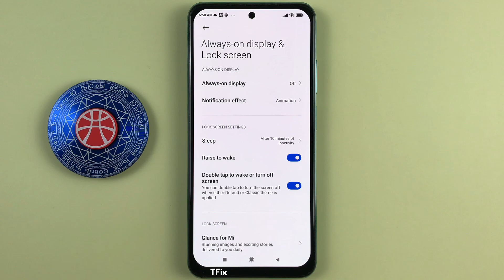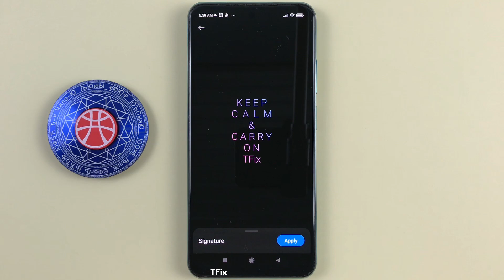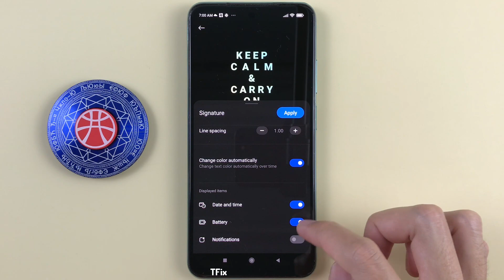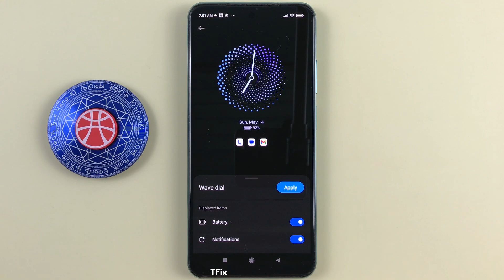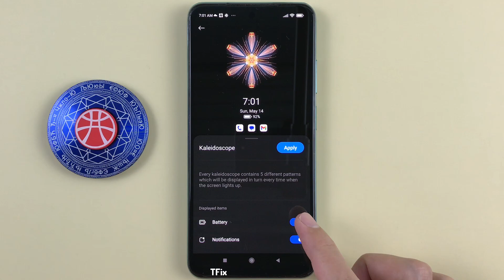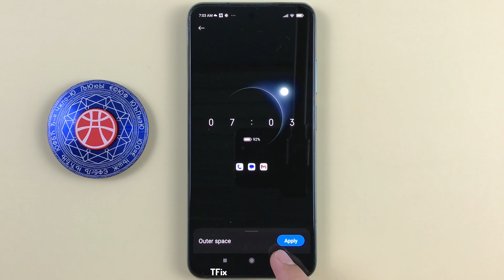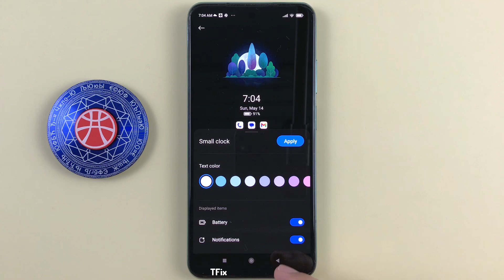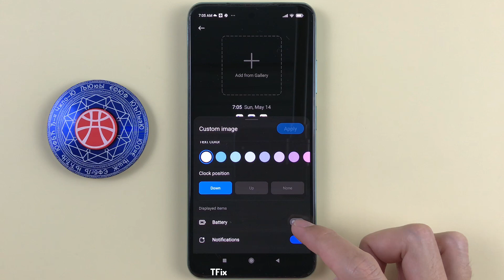Summary of Always on display screen types on Xiaomi Redmi Note 10 Android 11